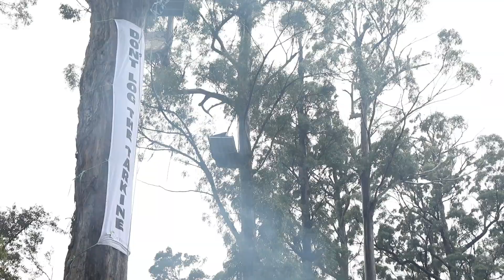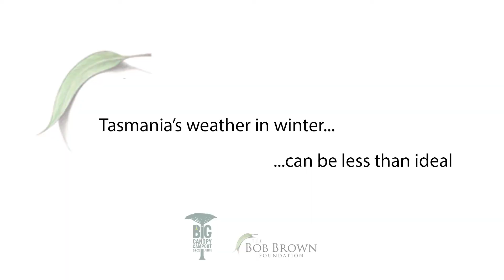Tarkine Big Canopy Campout 2017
Tasmanian climbers kick off the Big Canopy Campout in the Tarkine. In Tasmania's threatened Tarkine forests, volunteers with the Bob Brown Foundation have joined a global effort to support protection of the world’s threatened forests.

Just a few nights after the winter solstice, as snow falls to 500 metres in parts of Tasmania, these dedicated forest defenders are facing the wind, rain and icy squalls to join 39 canopy campouts across the globe, in Europe, North and South America, Japan, Taiwan, China and New Zealand, our Tarkine canopy campout will expose the looming threat of logging to ancient forests and support communities across the globe who call for urgent action to halt and reverse the worldwide trend of increasing threats to the world’s forests.

Our bigcanopycampout is in Frankland River forests where our conservation camp has been successful in stalling Forestry Tasmania’s proposed logging of endangered species’ habitat. Since February, when the logging was due to start, more than 100 citizens have camped in the forests on the banks of the Frankland River and given temporary protection to these forests. Our camp will wrap up next week as the Wedge-tailed Eagle breeding season begins and an exclusion zone is in place from the 1st July until the 10th February, preventing logging. The forest is still going strong at Frankland River forests thanks to the efforts of citizens defending the forests from logging.